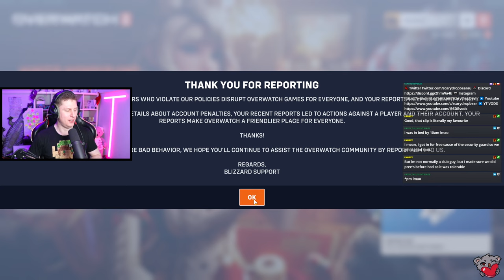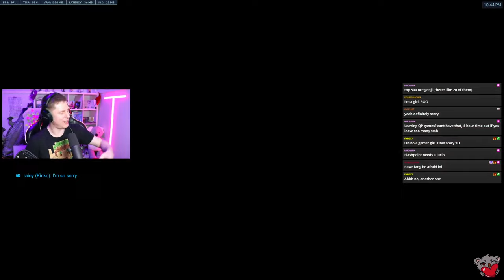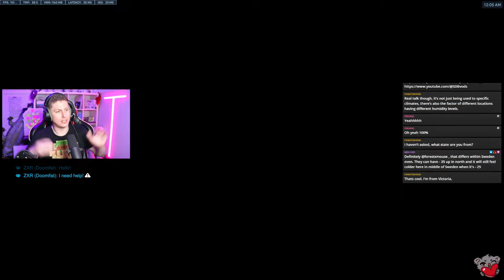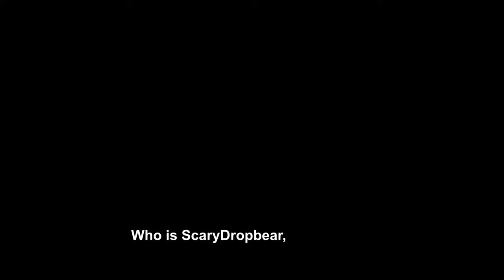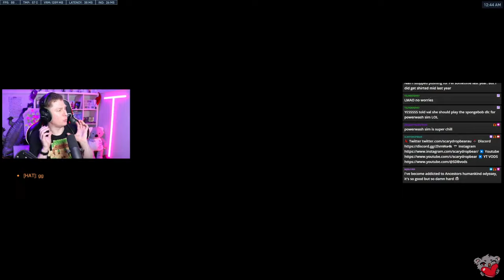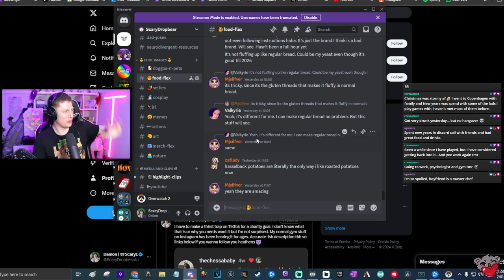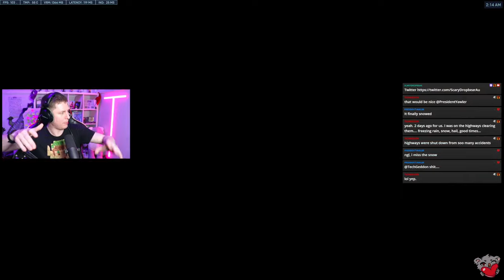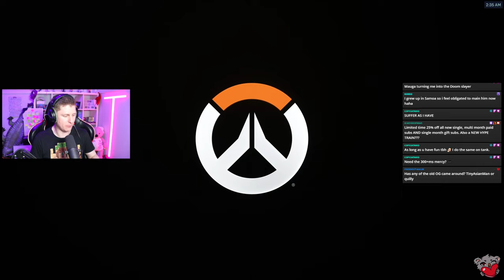1000 hour Genji main is scared of high rank games | (TWO DAYS LEFT FOR SUB BONUS !DISCOUNT)